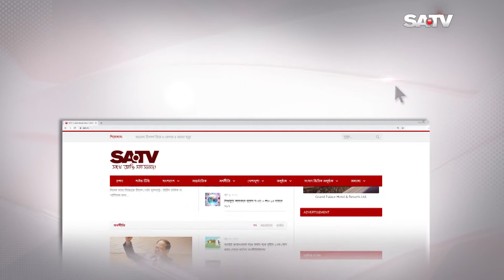১ কোটি ২৫ লাখ পরিবারের কাছে নগদ টাকা, খাবার ও চিকিৎসা সামগ্রী পৌঁছে দিয়েছে আওয়ামী লীগ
১ কোটি ২৫ লাখ পরিবারের কাছে নগদ টাকা, খাবার ও চিকিৎসা সামগ্রী পৌঁছে দিয়েছে আওয়ামী লীগ

SA TV Location:
Bangladesh